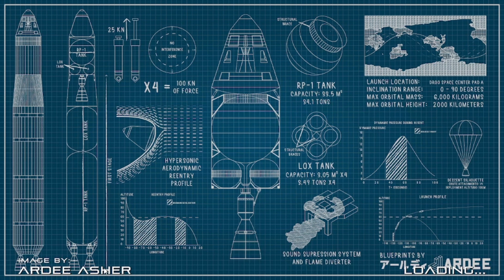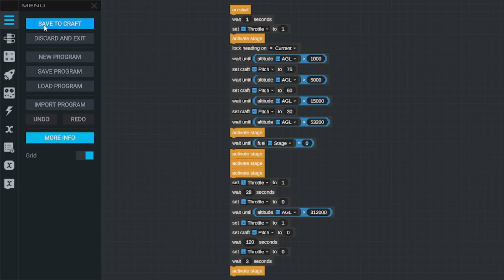Auto Guided Rocket | Juno new origins part 1 | Maitreya the Tinkerer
How to make a auto guided rocket in Juno new origins.